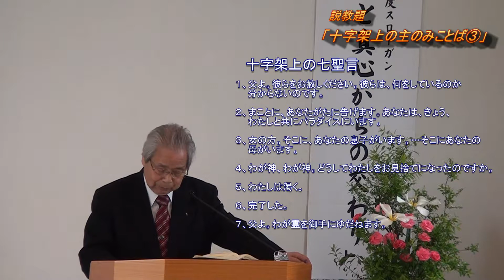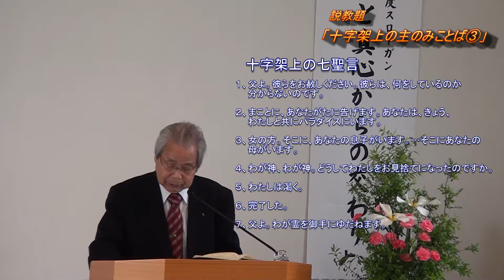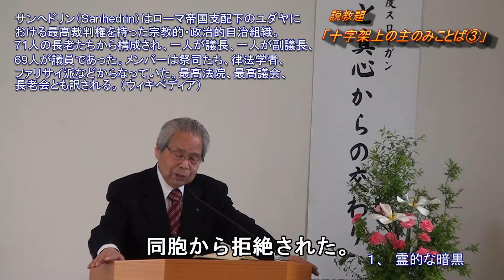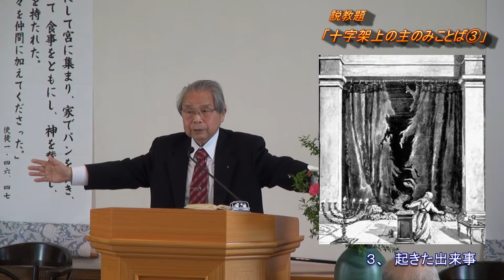｢十字架上の主のみことば③」 横浜港南キリスト教会 20140413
みことばの小部屋
メッセージ　「十字架上の主のみことば③」
聖書　マタイの福音書２７：４５～５０節

27:45 さて、十二時から、全地が暗くなって、三時まで続いた。

 27:46 三時ごろ、イエスは大声で、「エリ、エリ、レマ、サバクタニ。」と叫ばれた。これは、「わが神、わが神。どうしてわたしをお見捨てになったのですか。」という意味である。

 27:47 すると、それを聞いて、そこに立っていた人々のうち、ある人たちは、「この人はエリヤを呼んでいる。」と言った。

 27:48 また、彼らのひとりがすぐ走って行って、海綿を取り、それに酸いぶどう酒を含ませて、葦の棒につけ、イエスに飲ませようとした。

 27:49 ほかの者たちは、「私たちはエリヤが助けに来るかどうか見ることとしよう。」と言った。

 27:50 そのとき、イエスはもう一度大声で叫んで、息を引き取られた。

 27:45 Now from the sixth hour until the ninth hour there was darkness over all the land.

 27:46 And about the ninth hour Jesus cried out with a loud voice, saying, "Eli, Eli, lama sabachthani?" that is, "My God, My God, why have You forsaken Me?"

 27:47 Some of those who stood there, when they heard that, said, "This Man is calling for Elijah!"

 27:48 Immediately one of them ran and took a sponge, filled it with sour wine and put it on a reed, and offered it to Him to drink.

 27:49 The rest said, "Let Him alone; let us see if Elijah will come to save Him."

 27:50 And Jesus cried out again with a loud voice, and yielded up His spirit.